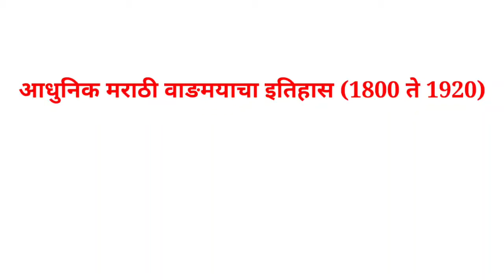चरित्र वाङमय भाग 2 (आधुनिक मराठी वाङमयाचा इतिहास 1800 ते 1920)